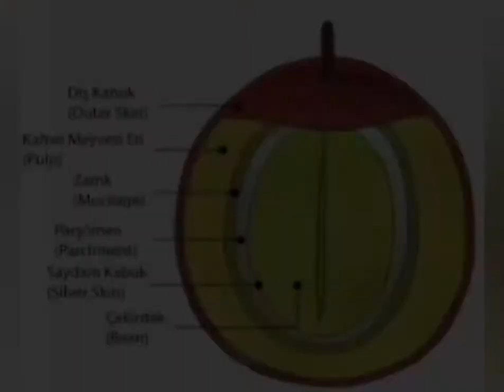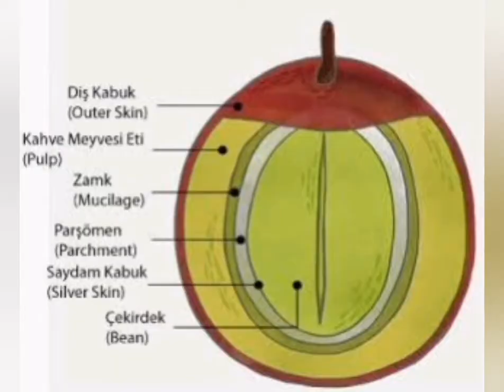KAHVE Mİ İYİ UYKU KAÇIRIR YOKSA ELMA MI?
Arkadaşlar Merhaba! bugün sizler için hazırladığım bu video kahvenin mi daha fazla uyku kaçıracağını yoksa elmanın mı ve bunun nedenlerini açıklayacak şekilde bir video olacaktır. İyi seyirler...